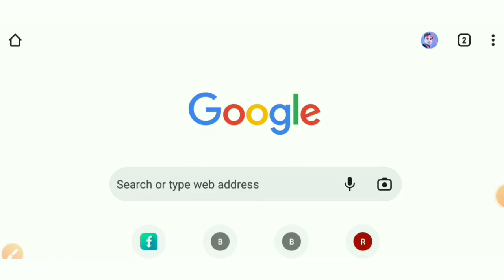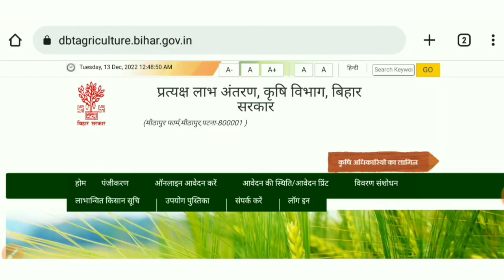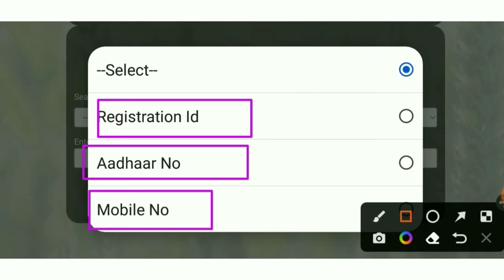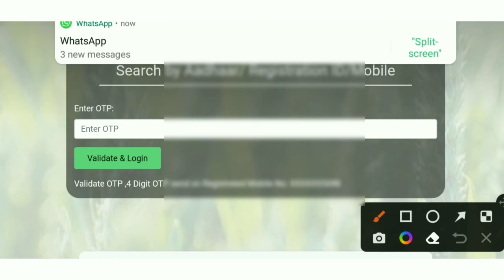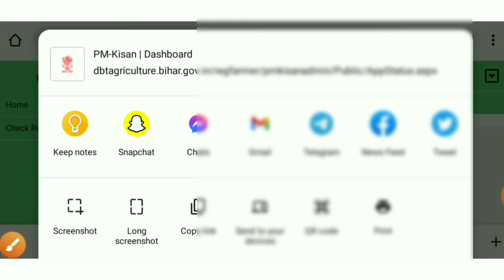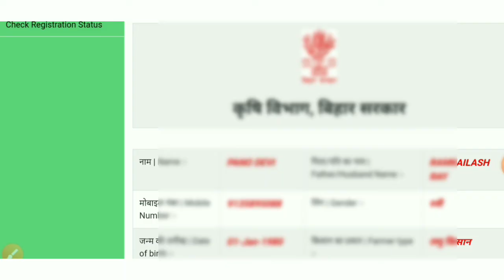kisan panjikaran kaise nikale 2024 | kisan registration number kaise pata kare 2024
kisan panjikaran kaise nikale 2023 | kisan registration number kaise pata kare

Hi
Dosto Aaj Ki Is Video Me Maine Aapko Ye Bataya Hai ki. kisan panjikaran kaise nikale 2024 | kisan registration kaise download karen

Channel mension..

कुछ महत्पूर्ण विडियो -

Your queries..
kisan registration number kaise pata kare mobile number se kisan registration kaise pata kare
kisan registration number kaise nikale
kisan registration kaise nikale
kisan registration number kaise check karen
किसान रजिस्ट्रेशन नंबर कैसे चेक करें
aadhar card se kisan registration number kaise nikale, dbt
correction in kisan registration bihar
kisan panjikaran download
kisan panjikaran kaise check kare
kisan panjikaran kaise kare mobile se
kisan panjikaran kaise nikale
किसान पंजीकरण निकाले
Kisan registration print & PDF download How to download
Download kisan panjikaran
kisan panjikaran kaise nikale 2023
kisan registration bihar
kisan panjikaran downlod
kisan panjikaran pawati kaise nikale
kisan panjikaran kaise download kare